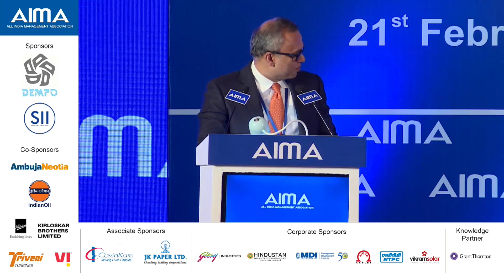Compassionate Capitalism can boost nation's economy– Narayana Murthy at AIMA's 67th Foundation Day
The second plenary session of AIMA's 67th Foundation Day and 17th National Management Day  was addressed by Mr. N R Narayana Murthy, Founder, Infosys, and moderated by Mr. Nikhil Sawhney, Sr. Vice President, AIMA & VC & MD, Triveni Turbine Ltd. The concluding remarks were followed by Mr. Shrinivas Dempo, President, AIMA &  Chairman, Dempo Group of Companies.

In this session, Mr. Murthy talks about the positive values that help the business for better governance.

00:00    Session Starts
00:02    Mr. Nikhil Sawhney moderates the session
03:14    Mr. N R Narayana Murthy addresses the session on the topic Scholar, founder, reformer:
               A life spent changing lives
15:06   Lessons for corporate governance
25:18   Narayana Murthy in a nutshell
28:25   Future for Technology
33:21   Concluding Remarks by Mr. Shrinivas Dempo
36:10    Session Ends